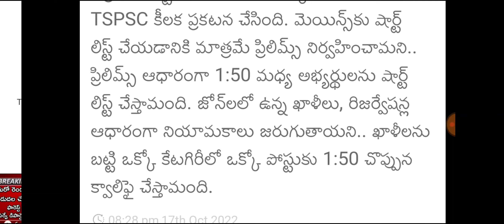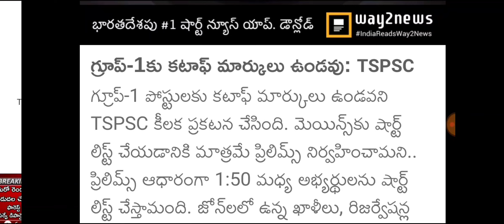ts గ్రూప్ 1 అభ్యర్థులకు శుభవార్త! Tspsc group 1 latest update